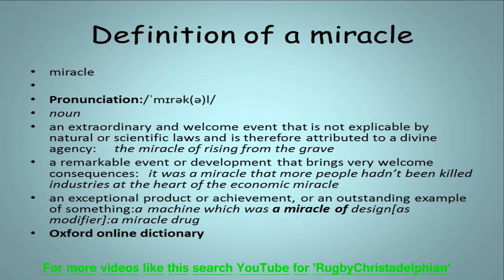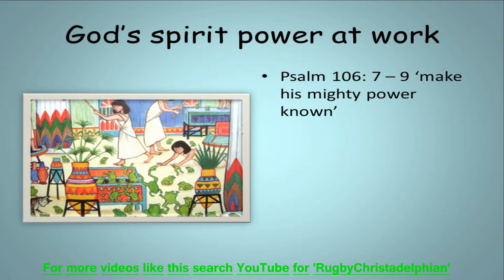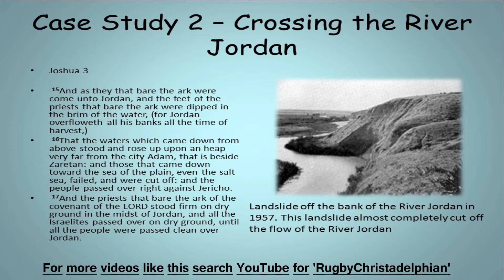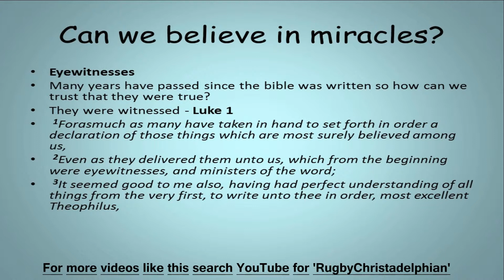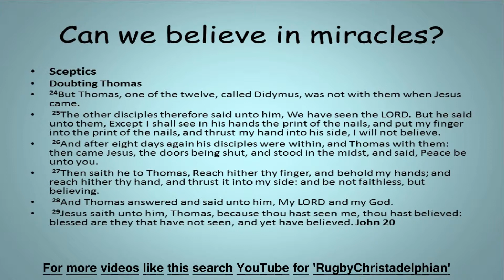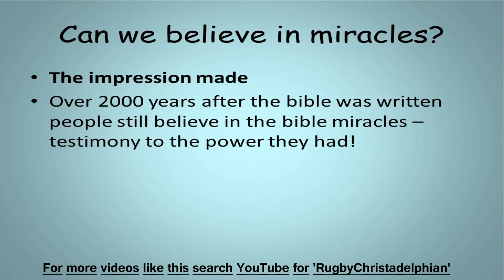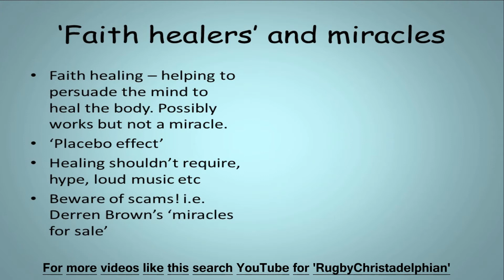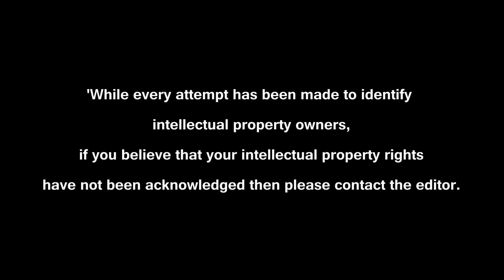The Christadelphian Video Channel